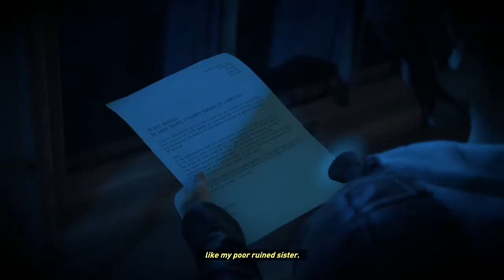Rise of The Tomb Raider, Bonus 2, Lara's Nightmare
And *maybe* the last bonus video for Rise of The Tomb Raider and not a fan of this game mode. Sorry.